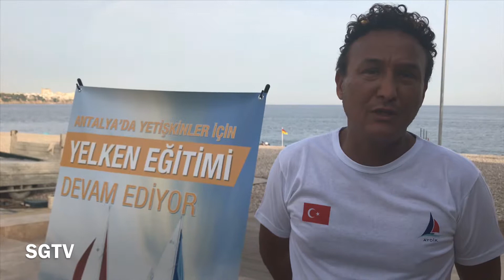Antalya Yelken Kulubu Roportajlari